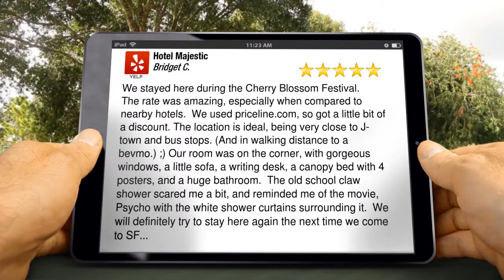Hotel Majestic San Francisco Wonderful Five Star Review by Bridget C.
5 Star Review

        We stayed here during the Cherry Blossom Festival.   The rate was amazing, especially when compared to nearby hotels.  We used priceline.com, so got a little bit of a discount. The location is ideal, being very close to J-town and bus stops. (And in walking distance to a bevmo.) ;) Our room was on the corner, with gorgeous windows, a little sofa, a writing desk, a canopy bed with 4 posters, and a huge bathroom.  The old school claw shower scared me a bit, and reminded me of the movie, Psycho with the white shower curtains surrounding it.  We will definitely try to stay here again the next time we come to SF.  Great place with fun/relaxed atmosphere!

        Hotel Majestic

        94109